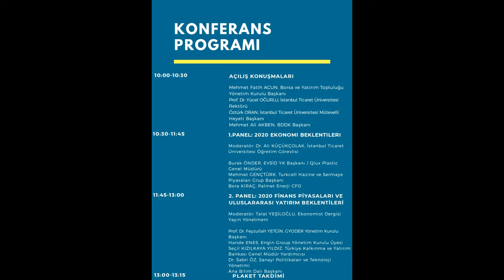Borsa ve Yatırım Topluluğu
Borsa ve Yatırım Topluluğunun çalışmalarına videomuzdan ulaşabilirsiniz.

Borsa ve Yatırım Topluluğu Instagram Hesabı: ticaretborsa